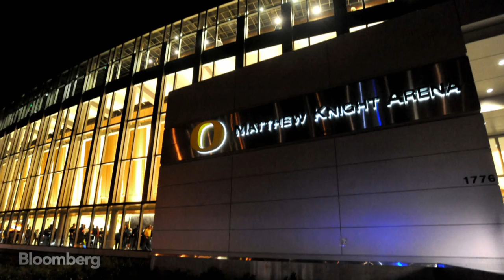Nike Co-Founder Phil Knight Explains Philanthropic Goals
Phil Knight, Nike co-founder and chairman emeritus, tells David Rubenstein about giving away hundreds of million dollars. He spoke in episode two of the third season of "The David Rubenstein Show: Peer-to-Peer Conversations."